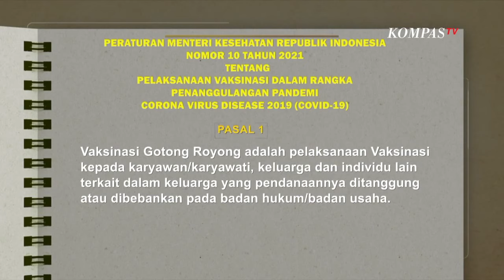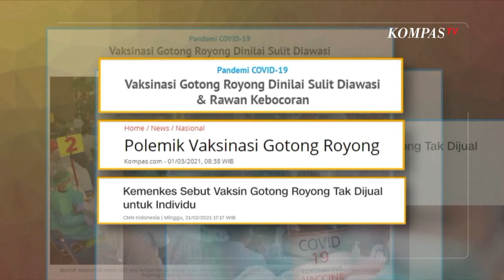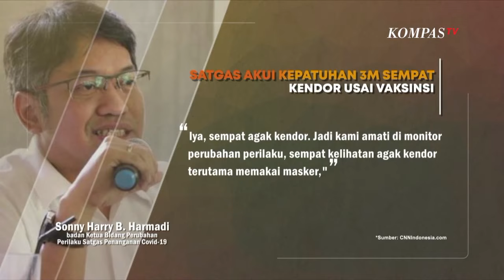Kendala Vaksin Warga Lanjut Usia & Perubahan Perilaku Prokes Warga BERKAS KOMPAS (3)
Namun, hal tersebut dinilai tidak boleh membuat jumawa karena walauapun angka covid19 semakin menurun, tetapi pertambahannya masih terus terjadi dan tingkat kematian akibat covid19 pun masih tinggi. Bagaimana upaya negara mengatasi ini?

Kebijakan PPKM skala Mikro yang sudah dimulai sejak awal tahun ini dinilai sebagai salah satu faktor pendukung angka penularan Covid-19 menurun di Indonesia. Dengan keberhasilan itu, pemerintah melakukan penambahan wilayah yang diwajibkan mengikuti pemberlakuan PPKM skala Mikro ini.

Kelurahan Trirenggo, Bantul, Jogjakarta, menjadi salah satu wilayah percontohan penerapan PPKM Mikro. Di kelurahan ini didirikan shelter penampungan bagi para pasien Covid-19 yang tidak memiliki tempat isolasi mandiri. Lantas, bagaimana pelaksanaan PPKM mikro agar berjalan efektif menekan angka penularan Covid-19?

Program Vaksinasi  terus bergulir meski menghadapi sejumlah tantangan. Salah satunya terkait sasaran vaksinasi bagi warga lanjut usia yang masih kecil jumlahnya.  Tidak mudah membujuk dan mengedukasi warga lansia agar mau mengikuti program vaksinasi.

 Lurah pasar minggu, Jakarta Selatan, Gita Puspitasari terlibat langsung mendatangi warga lansia di wilayahnya agar mau divaksin.  Meski program vaksinasi terus berlangsung, penerapan protokol kesehatan tetap wajib untuk diterapkan. Tim Berkas Kompas juga memantau langsung bagaimana pelaksanaan protkol kesehatan di mayarakat.